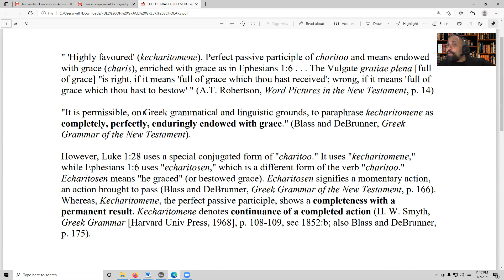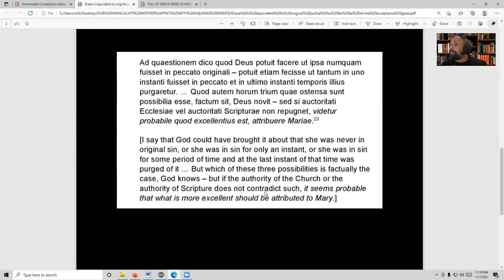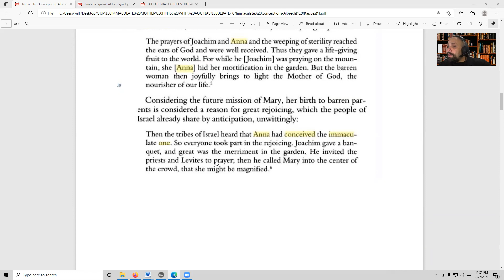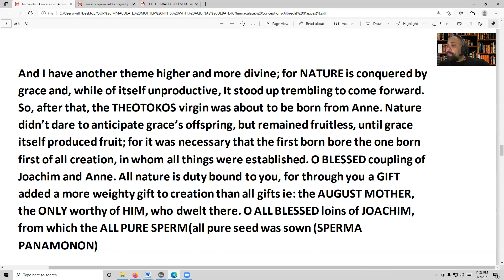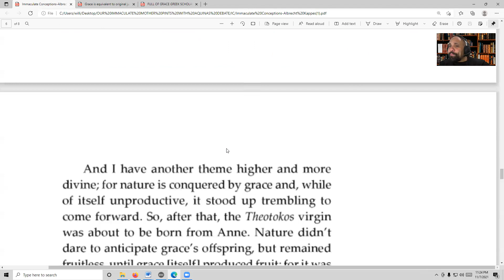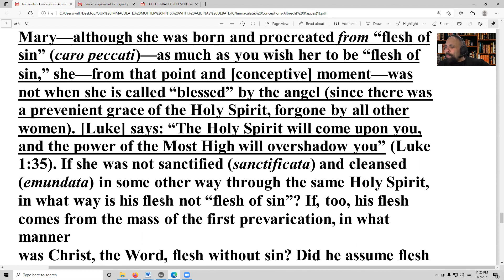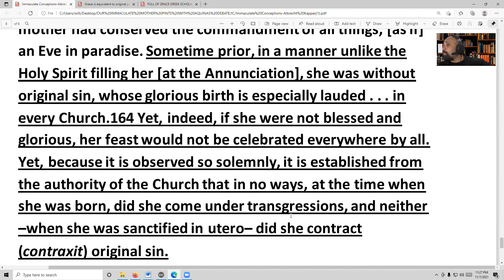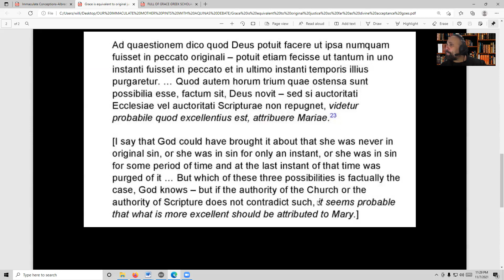The Subtle Doctor: In honor of Blessed Duns Scotus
Happy Duns Scotus Day!